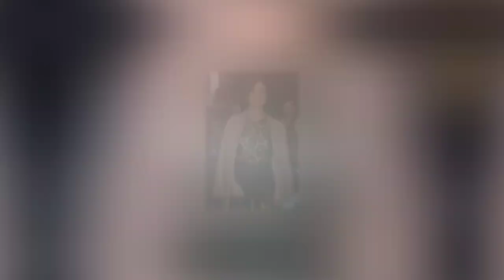MINKA KELLY - THE BEST SEXUALLY PHOTOS.//@garage122alexby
Minka Dumonte Kelly (born June 24, 1980) is an American actress, model and philanthropist. She rose to fame for her role as Lyla Garrity on the NBC drama series Friday Night Lights (2006–2009). In 2011, Kelly starred in the films The Roommate and Searching for Sonny and had a recurring role as Gaby on NBC's family drama series Parenthood (2010–2011) and a main role as Eve French on the season 6 revival of ABC's action series Charlie's Angels (2011).Kelly portrayed Dawn Granger / Dove on the first three seasons of the superhero series Titans (2018–2021). Kelly is also the author of her memoir Tell Me Everything: A Memoir (2023), which became a New York Times Best Seller.